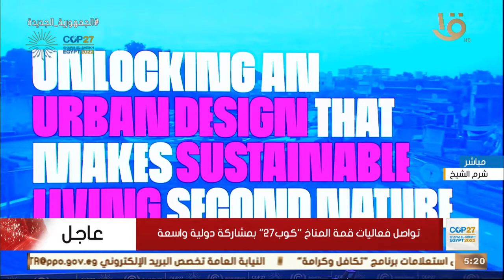تواصل جلسات “يوم الحلول” ضمن فعاليات قمة المناخ “كوب 27” بشرم الشيخ